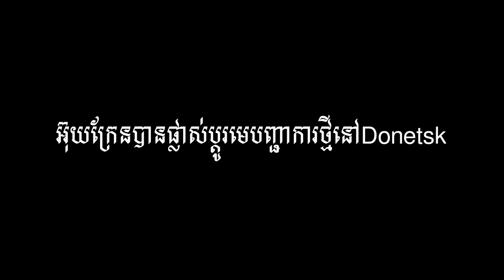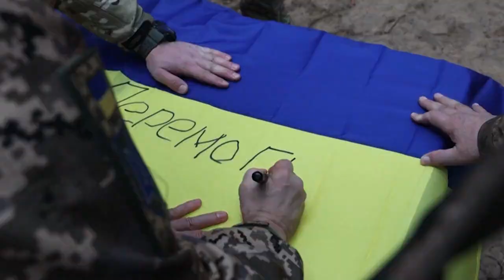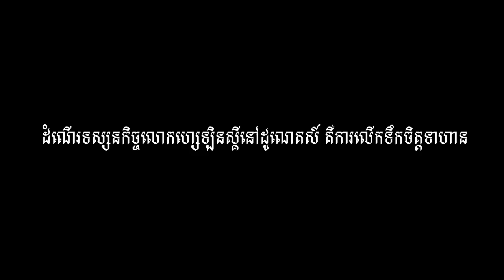អ៊ុយក្រែនបណ្តេញមេបញ្ជាការជាន់ខ្ពស់ម្នាក់ទៀតក្នុងរង្វង់ពេលមានសង្គ្រាម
មេដឹកនាំអ៊ុយក្រែនលោកហ្សេឡិនស្គីបានធ្វើទស្សនកិច្ចស្ងាត់ៗដើម្បីលើកទឹកចិត្តស្មារតី ទាហានកំពុងប្រយុទ្ធនៅក្នុងសមរភូមិដូណេតស៍។ នៅទីនោះឧត្តមសេនីយ៍យោធាម្នាក់ត្រូវ បានលោកហ្សេឡិនស្គីដកតំណែងចោលពីមេបញ្ជាការដឹកនាំការប្រយុទ្ធដោយសារតែមាន ការចោទថាបានធ្វើឱ្យទាហានក្រោមបង្គាប់ស្លាប់អស់ជាច្រើន។
អ៊ុយក្រែនកំពុងស្ថិតក្នុងស្ថានការណ៍រៀបចំខ្លួនសាជាថ្មីឡើងវិញដើម្បីបើកយុទ្ធនា ការវាយ ប្រហាររុស្ស៊ីដណ្តើមយកទឹកដីវិញ។ បើទំនាស់រវាងមេបញ្ជាការនិងកង ទ័ពត្រូវគេឃើញ តែងកើតមានជាញឹកញាប់ តើអ៊ុយក្រែននឹងត្រូវដោះស្រាយបញ្ហានេះដោយរបៀបណា? លោកម៉ារ យ៉ារិទ្ធិ រាយការណ៍